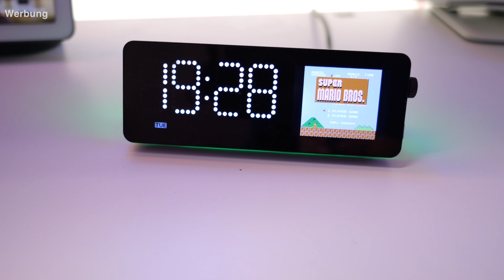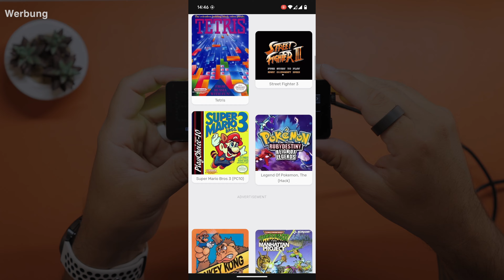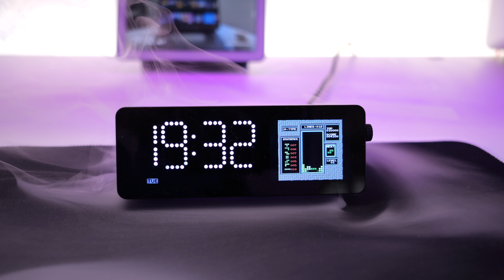Smartphone-Dockingstation mit eingebautem Display: Vobot Mini Dock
Bist du es leid, ständig Dongles und Adapter an deinem iPad, Macbook oder Smartphone anzuschließen? Dann ist die Vobot Mini Dock genau das Richtige für dich! Diese smarte Dockingstation vereint alles, was du brauchst, in einem kompakten Gerät: Schnelles Laden, viele Anschlüsse wie USB-C, USB-A, HDMI und Ethernet, eingebautes Display, integrierte Apps... Die Vobot Mini Dock passt perfekt auf jeden Schreibtisch.

🎥  Kamera 1. Panasonic Lumix "DMC-GH6":

📹  Kamera 3. (Aktion- Kamera) "DJI Action 4":

📷  Kamera Gimbal "Feiyu SCORP 2 Gimbal":

⌚ Schreibtischuhr/LED Display "LaMetric" Time:

🚥 LED Licht-Bar die Sound darstellt:

🎤  Microphon Kamera:

* Die  Links in dieser Videobeschreibung können Afilliate-Links sein. Wenn ihr über die Links etwas kauft, bekomme ich eine kleine Provision, ohne dass sich der Preis für euch ändert. Danke für den netten Support!